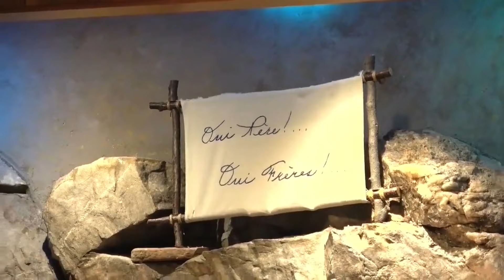DIEU ENVOIE SES ANGES SUR NOTRE CHEMIN !